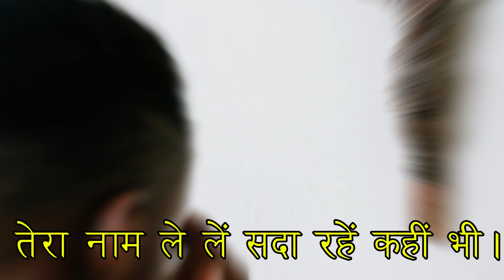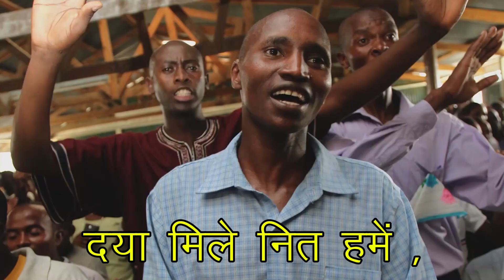कबूल करो तुम प्रभु। Kabul Karo Tum Prabhu Offertory Song in Hindi catholicmass Fr Charles Vas SVD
Catholic IndianCatholic GoodNewsBharata कबूल करो तुम प्रभु , हमारा ये बलिदान। Kabul Karo Tum Prabhu Offertory Song in Hindi